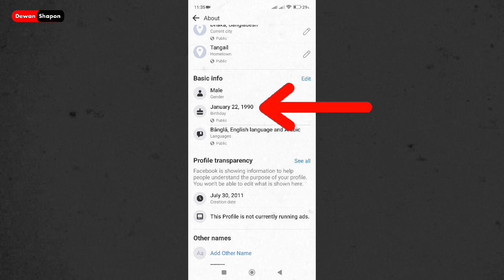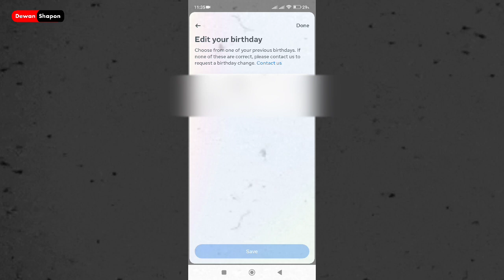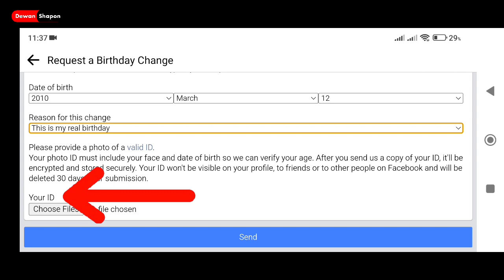ফেসবুকের জন্ম তারিখ চেঞ্জ করার নিয়ম | To Change Facebook Birth Date